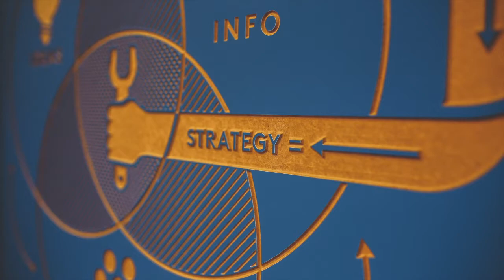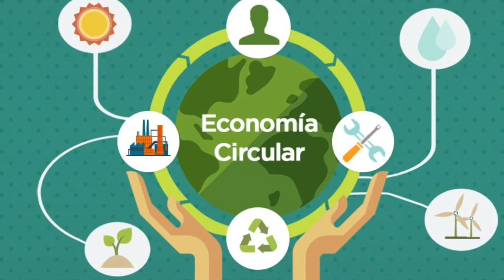¿Qué negocios tendrán éxito en el futuro? l Megatendencias 2030 l Herramientas para Emprendedores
Aprende la importancia de las megatendencias, y cuáles son 5 de las megatendencias en el 2020 para el 2030.

La intención de nuestro canal es que cualquier persona pueda aprender en casa sobre temas de su interés de manera rápida y gratuita.
The intention of our channel is that anyone can learn about topics of their interest i an easy and fast way from home.

Estudia conmigo y aprende en casa sobre diversos temas logrando un desarrollo personal y crecimiento personal en tan solo 5 minutos.

Autor:
Learn5min